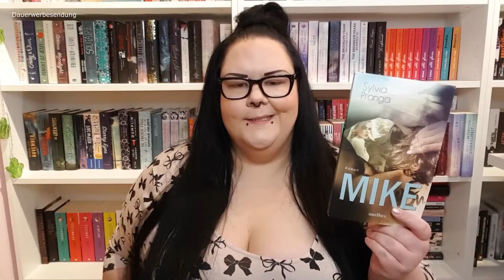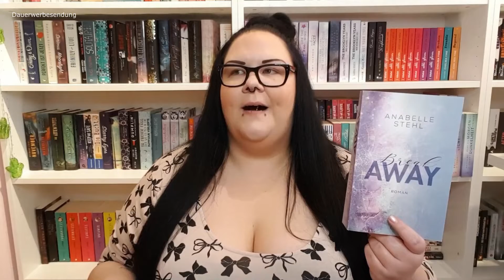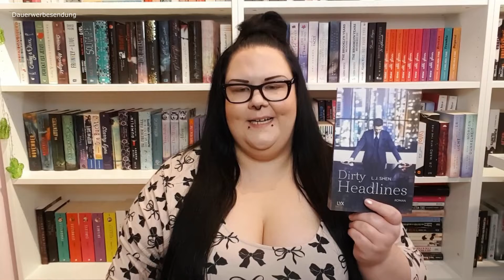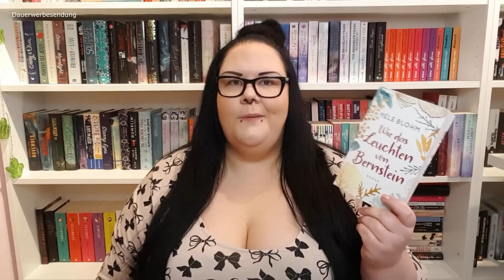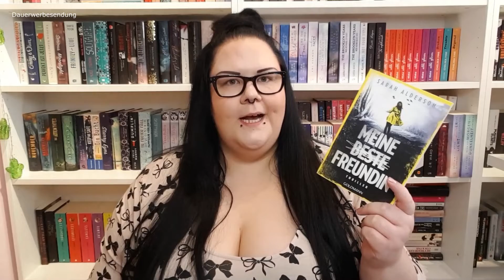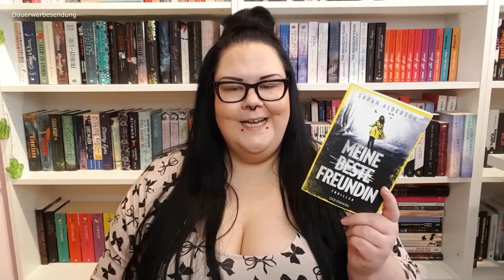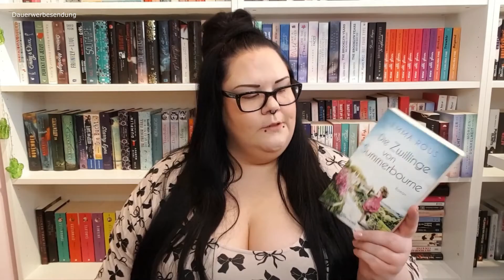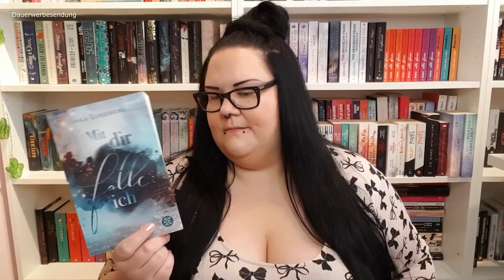Lesemonat Mai 2021 | Viele Liebesromane & ein Abbruch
Hallo ihr Hübschen! Heute zeige ich euch meinen Lesemonat aus dem Mai 2021. Insgesamt habe ich neun Bücher, die ich euch zeigen kann. Viele davon waren Liebesromane und haben mir den aufkeimenden Sommer so richtig versüßt. Aber ich habe auch einen Thriller beendet, den ich schon mehrere Monate mit mir herumgeschleppt hatte und dann gab es tatsächlich noch einen New Adult Roman, den ich einfach nicht mehr zu Ende lesen wollte und abgebrochen habe.
Was habt ihr denn so im letzten Monat gelesen? Schreibt es mir gerne in die Kommentare – und jetzt viel Spaß beim Video!

Im Video:
00:00 Begrüßung
01:44 Mike – Sylvia Pranga
06:22 BreakAway – Annabelle Stehl
12:22 Dirty Headlines – L. J. Shen
18:35 Wie das Leuchten von Bernstein – Nele Blohm
23:56 An Ocean Between Us – Nina Bilinszki
29:38 Trust In Us -Annie Waye
35:16 Meine beste Freundin – Sarah Alderson
40:05 Die Zwillinge von Summerbourne – Emma Rous
44:50 Mit dir falle ich – Inka Lindberg